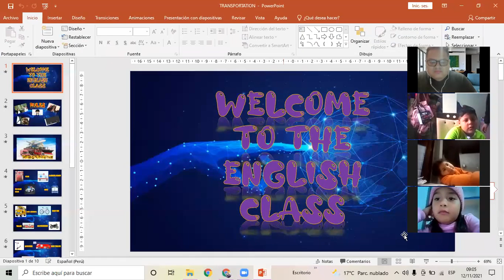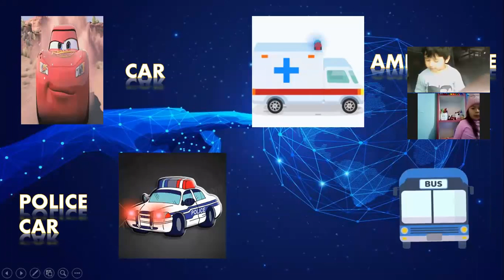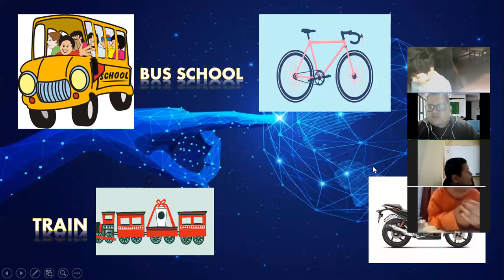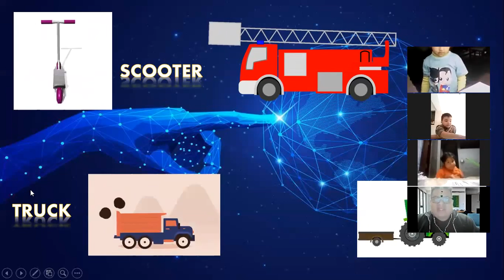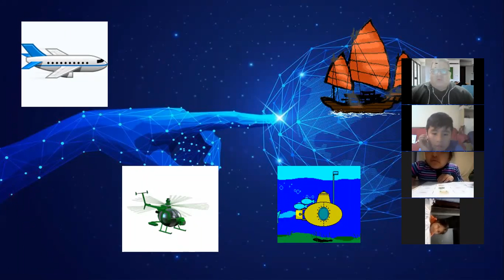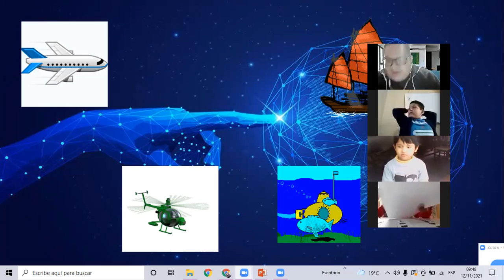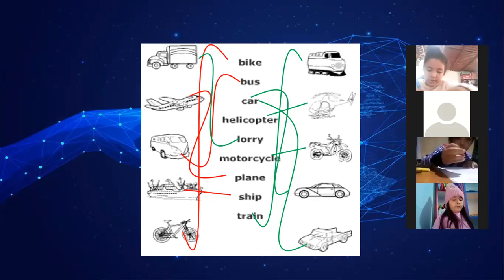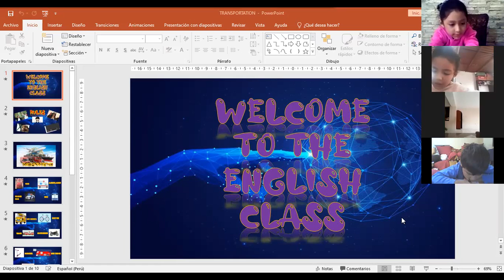ENGLISH CLASS IV BIM TEMA 4 - 5 AÑOS